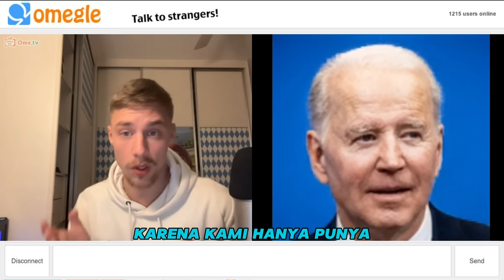AI JADI JOE BIDAN IDF INI NGAKU DAN NUNJUKIN BUKTI#ometv